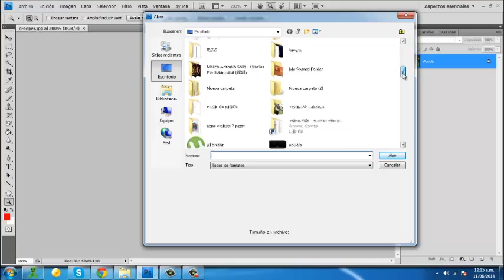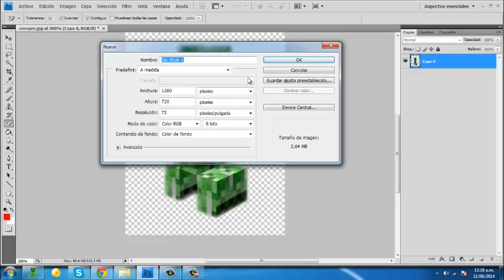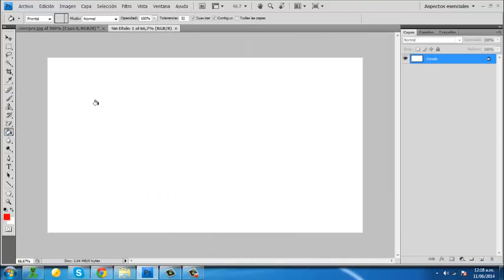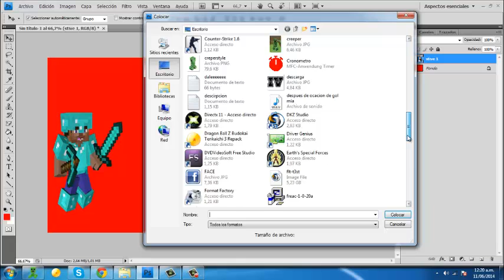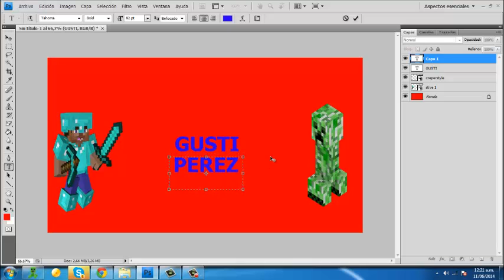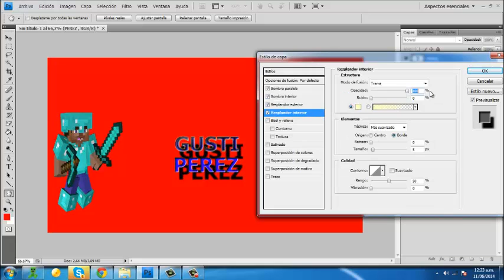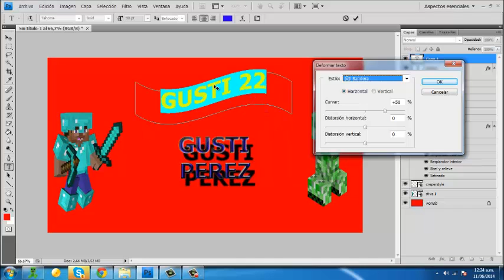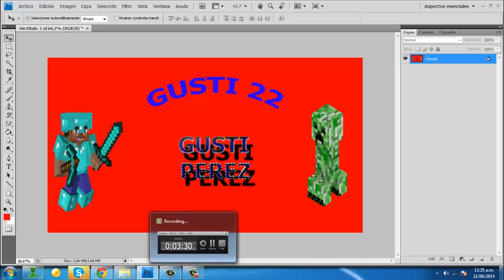COMO CREAR UNA IMAGEN EN PHOTOSHOP CS4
Hola gente de youtube, aqui les traigo un tuto expres donde les enseñare a crear imagenes como las que tengo en informacion del canal,en honor A GUSTI PEREZ que me pidio que le muestre como
hacer espero que le guste y le sirva, y a todos los que ven este video espero que les sirva